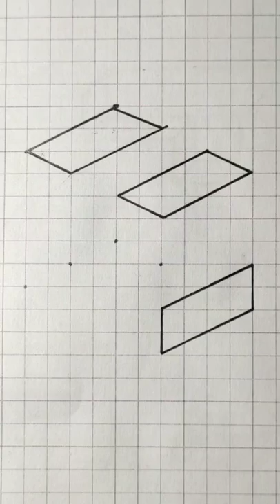3D Floating Block Art On Paper | 3D Floting Drawing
Its a 3D floating block art. You will learn about  floting and 3d art basics.

🔰1.  All Kinds of Drawing Equipment

⏩ 2. Art Drawing Pencils-

⏩ 3. Pentel Hi-Polymer Block Eraser

⏩ 4. Manual Pencil Sharpener

⏩ 5. Tombow  Dual Brush Pen Colour Art Markers

⏩ 6. Basics Nylon Paint Brush Set for Acrylic, Oil, Watercolor

⏩ 7. Refillable Mechanical  Pencil (0.7 mm)

⏩ 8. Mechanical Pencil Lead HB 0.7 mm

⏩ 10. Watercolor Paint Set 36 Colour

⏩11. Oil Pastels, 50 Color Set